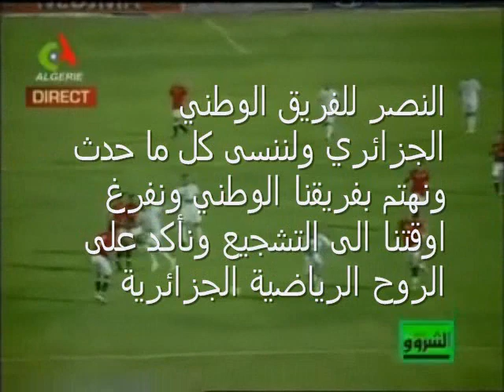Algerie egypte oubliant l'incident et donner un nouveau soufle pour l'equipe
L'equipe nationale auront plus de volante pour gagner ce match inchallah. on gagnera le match une victoire moucharifa inchallah et la qualification fel el jib. Brovo a toute l'equipte ainsi que saadane et son stuffs 1 2 3 Viva l'Algerie